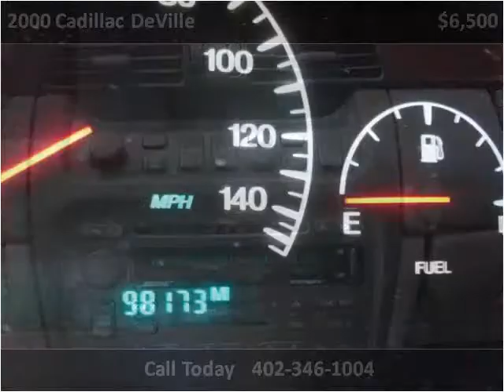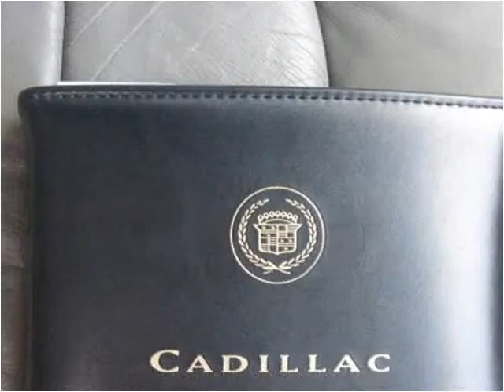2000 Cadillac DeVille Used Cars Omaha NE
This 2000 Cadillac DeVille is available from Quest Auto Sales.